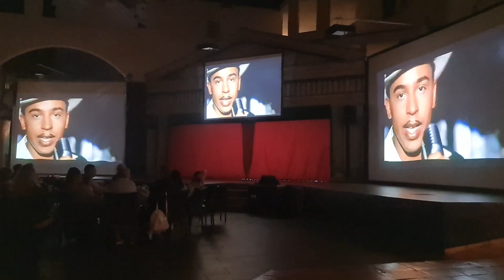2023 03 08 ore 22 22 37 Tenerife 21 (Playa de las Américas)